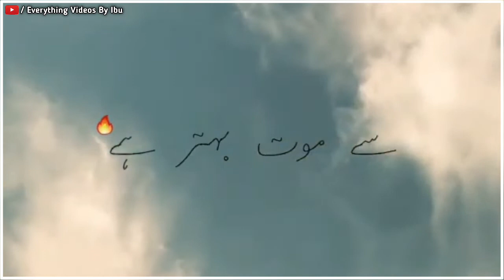Utho Mayoosiyo ki Zindagi se Mout Behtar Hai Urdu Attitude Shayari Status | Lyrics Video